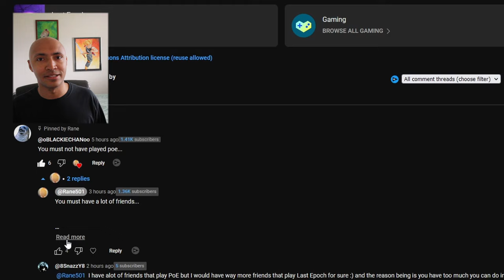What Your Class Says About You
*DARK Humor Warning - You may find this offensive* Which Class and Mastery fits you best? What does that say about you as a person?

Chapters:
00:00 Sentinels be like
01:00 Rogues be like
01:33 Mages be like
02:13 Primalists be like
02:52 Acolytes be like